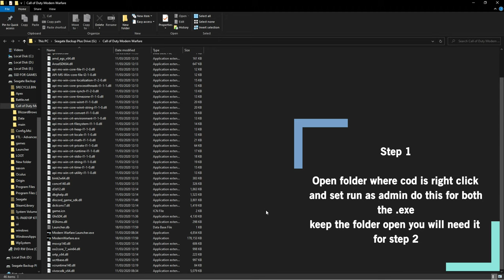How To Fix Call of Duty:Warzone From Crashing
Also to help Activison fix the problems fill in this fourm